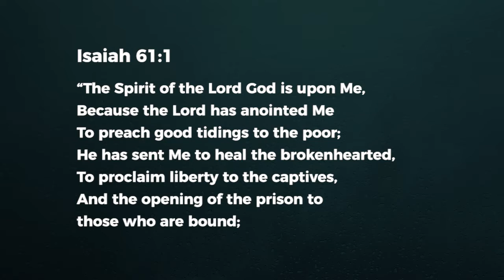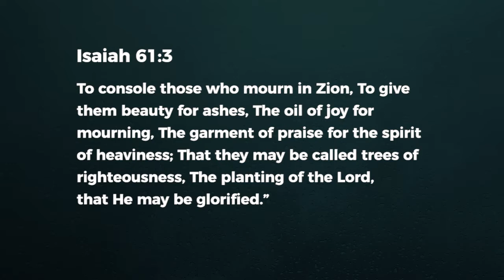Beauty For Ashes - Ashish Raichur | Daily Devotion, April 30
Today's Devotional - "Beauty For Ashes"